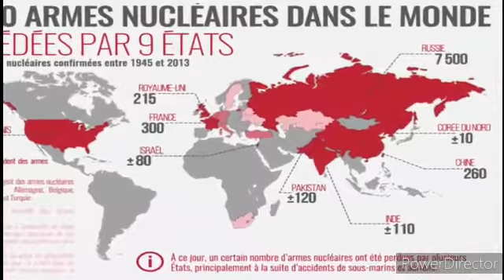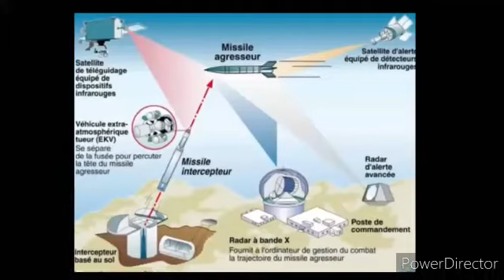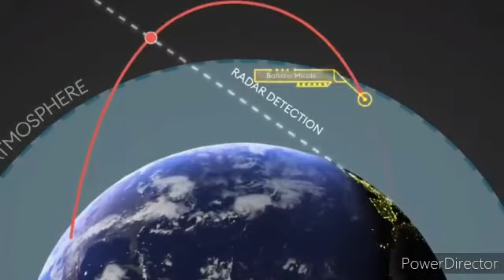19 mars 2022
Vidéo de behji mostapha Nass El Ghiwane les enfants du monde